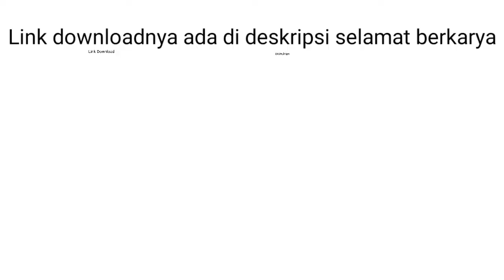Scane a few moments later spongebob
link download

scene spongebob bermain tic tac toe
scene spongebob lucu
spongebob scene setter
spongebob scene whatcha doin
spongebob scene 25
spongebob scene chocolate
spongebob scene are you busy busy
spongebob scene background
download scene spongebob bacot
download video scene spongebob bacot
spongebob brain scene
spongebob box scene
spongebob best scene
spongebob scene coklat
spongebob scene creator
spongebob scene change music
spongebob claustrophobic scene
spongebob ice cream scene
spongebob concert scene
spongebob chocolate scene old lady
spongebob deleted scene procrastination
spongebob drowning scene
spongebob whatcha doin scene
spongebob scene shméance dailymotion
spongebob death scene
spongebob diner scene
scene emo spongebob
spongebob enchiladas scene
spongebob movie end scene
electric zoo spongebob scene
spongebob ending scene
spongebob eating air scene
spongebob writing essay scene
funniest spongebob scene ever
scene from spongebob
chocolate scene from spongebob
water scene from spongebob
wumbo scene from spongebob
spongebob scene i found a jump rope
spongebob funny scene
my eyes scene from spongebob
spongebob funniest scene
spongebob chocolate grandma scene
spongebob good noodle scene
spongebob goodbye scene
spongebob gas station scene
spongebob gas scene
spongebob pink glasses scene
spongebob glass bones scene
spongebob german scene
kelpy g spongebob scene
spongebob scene how busy are you
spongebob scene how busy are you on a scale of 8-9
spongebob scene hey whatcha doin
spongebob hot sauce scene
spongebob hook scene
spongebob hasselhoff scene
spongebob hospital scene
spongebob halftime show scene
spongebob scene it
spongebob jellyfish party scene
spongebob joe mama scene
spongebob jellyfish scene
spongebob jar scene
spongebob jellyfish dance scene
jellyfish song spongebob scene
spongebob jump rope scene
spongebob jaws scene
spongebob krabby patty scene
keanu reeves spongebob scene
spongebob karate scene
hi kevin spongebob scene
spongebob kevin scene
spongebob knee slap scene
spongebob background scene krusty krab
spongebob the lid scene
spongebob loser scene
spongebob laundromat scene
spongebob chocolate lady scene
spongebob my leg scene
spongebob movie lamp scene
spongebob scene music
spongebob scene maker
waiter scene spongebob movie
bubble scene spongebob movie
ice cream scene spongebob movie
sad scene spongebob movie
goofy goober scene spongebob movie
spongebob movie bar scene
spongebob my eyes scene
spongebob scene no this is patrick
spongebob at night scene
spongebob dolphin noise scene
spongebob no pickles scene
spongebob need water scene
spongebob normal scene
weird new spongebob scene
scene of spongebob
chocolate scene spongebob old lady
spongebob movie opening scene
spongebob opening scene
orange county spongebob scene
spongebob drying out scene
spongebob overtime scene
spongebob brain office scene
spongebob scene pictures
spongebob promotion scene
pinhead scene spongebob
spongebob procrastination scene
spongebob movie promotion scene
spongebob paint scene
spongebob scene quiz
stadium rave spongebob scene
spongebob rock scene
spongebob roller coaster scene
spongebob rave scene
spongebob ripped pants scene
spongebob snail race scene
spongebob movie rock scene
make a scene spongebob squarepants
spongebob super bowl scene
spongebob splinter scene
spongebob slapping scene
spongebob water sandy scene
spongebob sea bear scene
spongebob the scene
spongebob toenail scene
spongebob texas scene
spongebob toilet scene
spongebob tattoo scene
spongebob torture scene
spongebob scene transition
spongebob underwater scene
spongebob viking scene
spongebob volleyball scene
spongebob vampire scene
sonic vs spongebob scene creator
sweet victory spongebob scene
spongebob scene with penny
spongebob scene what's funnier than 24
spongebob we're supposed to be friends forever scene
spongebob wallet scene
spongebob waiter scene
you what spongebob scene
spongebob scene you're good
without you spongebob scene
spongebob tickle scene 12
spongebob 24 25 scene
spongebob 21 scene
spongebob 24 scene
spongebob 2 hours later scene
spongebob tickle scene 4
spongebob tickle scene 47
spongebob tickle scene 6
spongebob tickle scene 7
7 sins spongebob theory
7 sins spongebob characters
spongebob 7 deadly sins
7 deadly sins spongebob reddit
spongebob cast represents 7 sins
spongebob represents 7 sins
spongebob 7 deadly sins meaning
7 cardinal sins spongebob